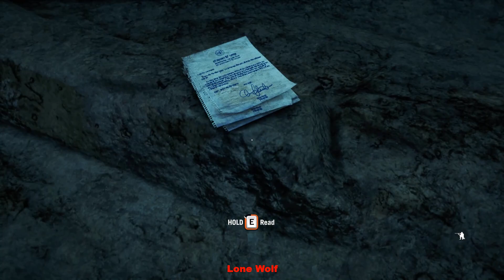Dont Look Down Act Three Far Cry 4 #97